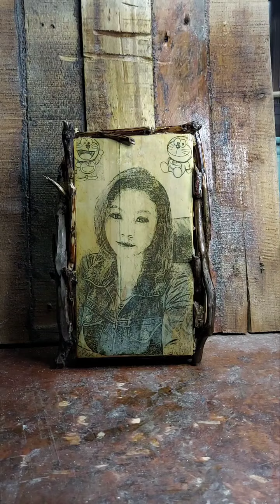pencil drawing on wood